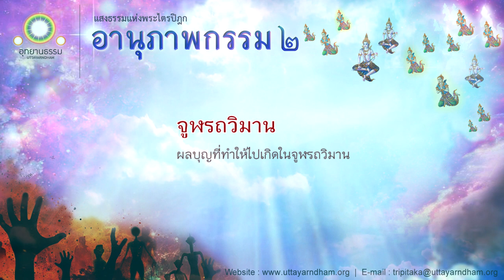จูฬรถวิมาน | ผลบุญที่ทำให้ไปเกิดในจูฬรถวิมาน | อานุภาพกรรม ชุดที่ ๑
จูฬรถวิมาน

อรรถกถาจูฬรถวิมาน